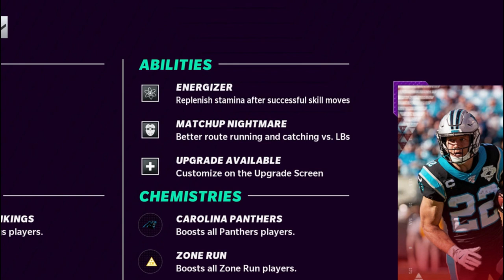CHRISTIAN MCCAFFREY IS A BEAST!! - Madden 21 Ultimate Team Gameplay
Playing with the Christian McCaffrey Card in Madden 21 Ultimate Team and he is a beast!